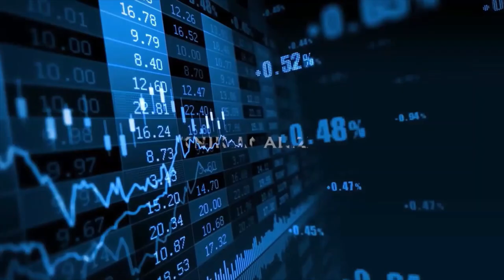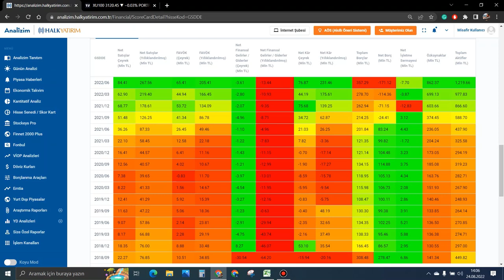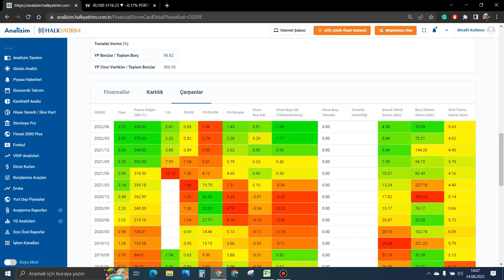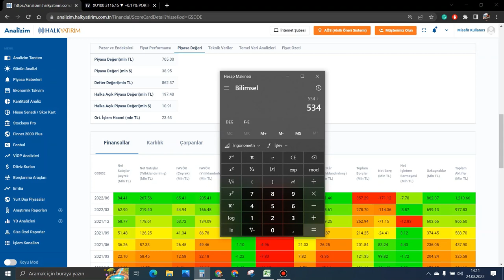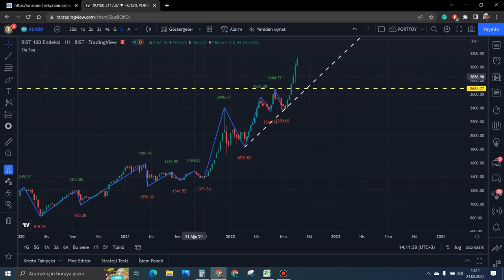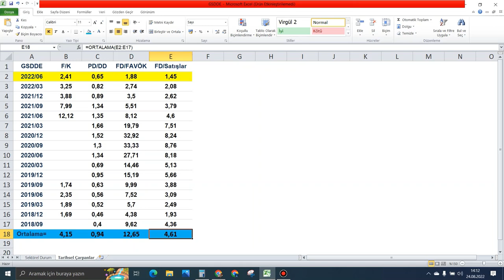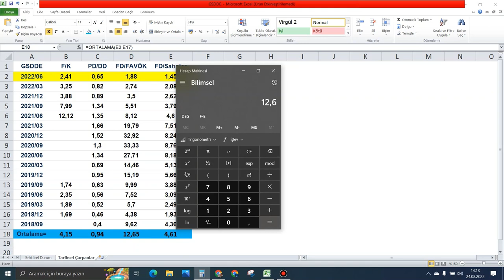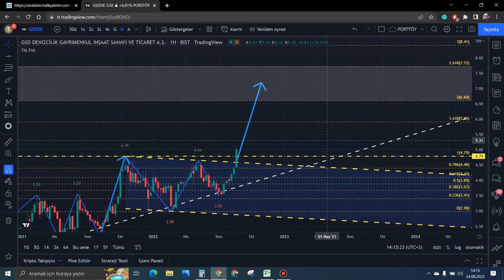Patlama Potansiyeli Yüksek Olan Tarihi Zirvelerini Yukarı Kıran Şirket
Bu videomuzda 2022 2. çeyrek bilançosu iyi gelen gsdde şirketinin temel ve teknik görünümünü aktarmaya çalıştım. Telegram grubumuza katılmak ve bizi twitterdan takip etmek için aşağıdaki linkleri tıklayabilirsiniz. İyi seyirler.